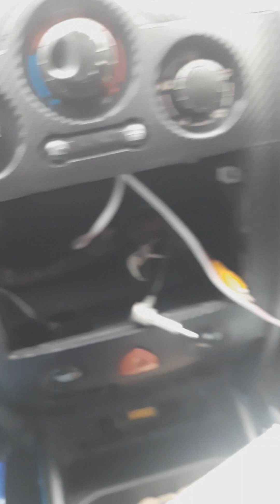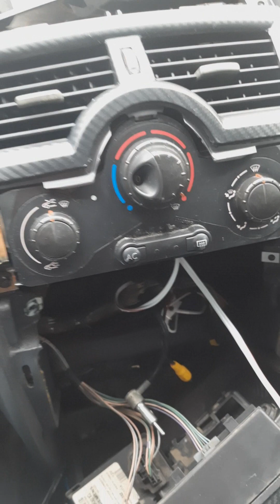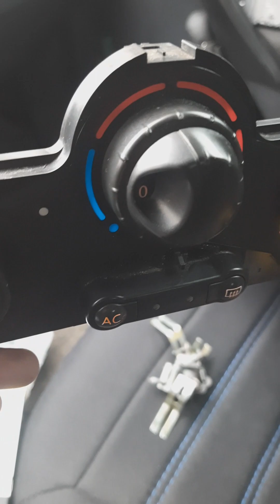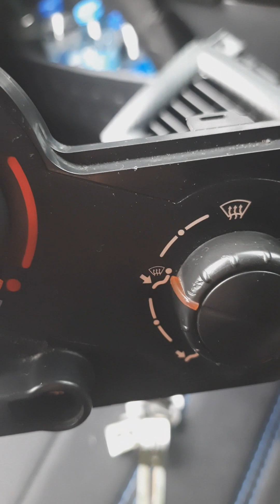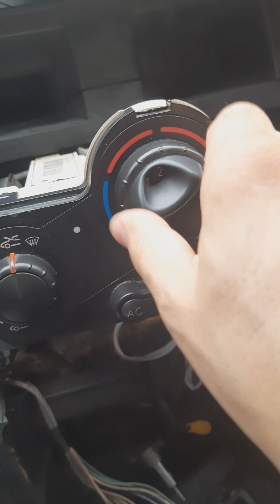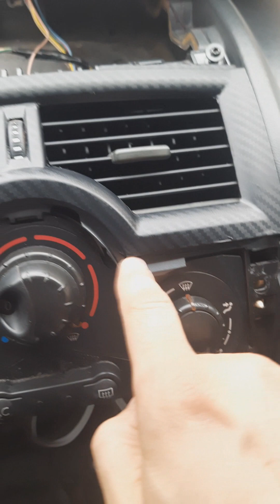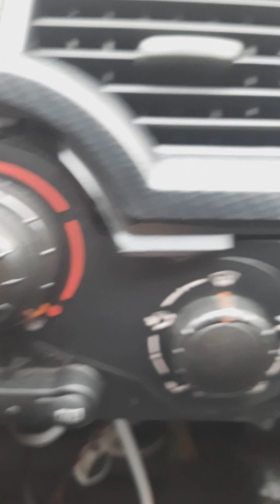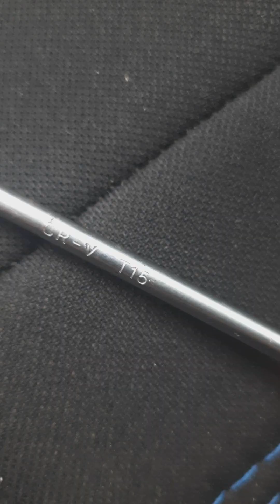Megane 2 Orta Konsol Sökme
Megane 2 orta göğüs sökme
Megane 2 iç plastik döşeme sökme
Megane 2 klima lambası değiştirme
Megane 2 klima ampulü değiştirme
Megane 2 klima menfezi sökme
Megane 2 klima lambası sökme
Torks 15 vida, tornavida
Megane 2 klips sökme
Megane 2 trim plastik sökme
Megane 2 klima menfez çıtası sökme
Megane 2 orta döşeme sökme